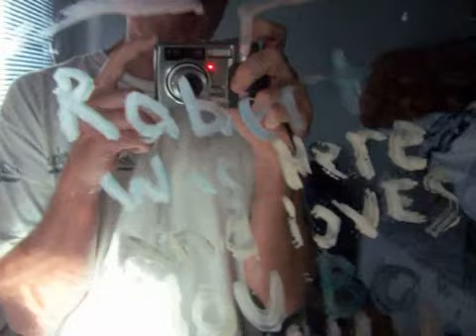BoMaPhotography.com Haunted 2: Robert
Episode 2 of the haunted story where Bob is attempting to get away from the ghosts in a home.